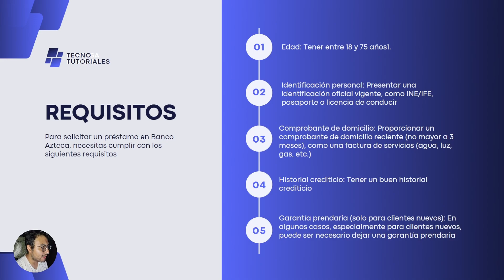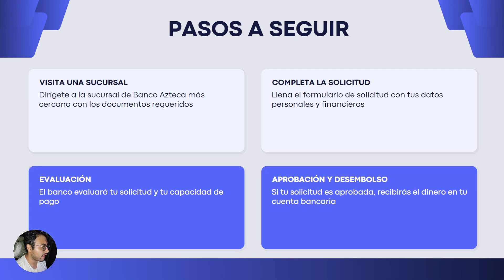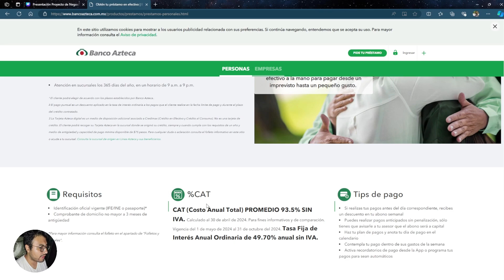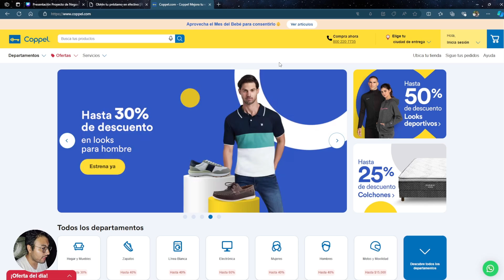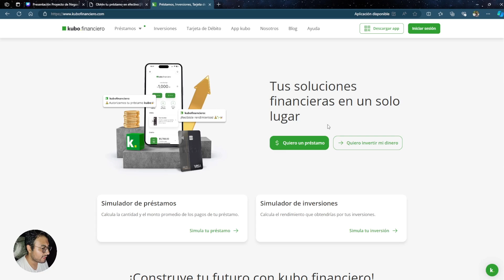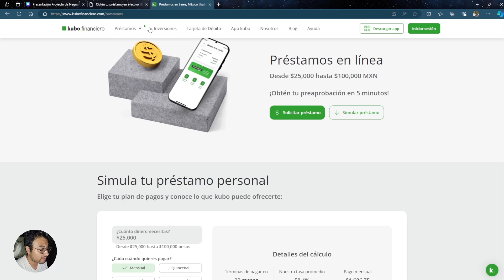📄 Requisitos 2024 para Solicitar Préstamos en Banco Azteca Fácil y Rápido 💼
¿Quieres saber cómo solicitar un préstamo en Banco Azteca en 2024? 💸 ¡Aquí te mostramos todos los requisitos y pasos para que obtengas tu crédito sin complicaciones!
En este video descubrirás:

Documentos clave que necesitas presentar 📑
Requisitos específicos para préstamos personales y de negocios 📊
Consejos para evitar errores comunes y mejorar tus chances de aprobación ✅
Ya sea para un préstamo personal o para tu negocio, te damos la guía más completa para que tu solicitud sea un éxito. ¡Mira el video y asegura el dinero que necesitas de manera rápida y segura! 👇

Índice:
• Requisitos para un préstamo 0:06
• Recomendaciones 3:47
• Conclusión 6:04
Enlaces: